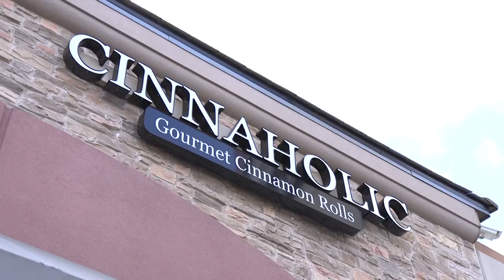Cinnaholic in Dallas offering Award-winning Gourmet Cinnamon Rolls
As seen on ABC's hit show, SHARK TANK! Award-winning gourmet cinnamon rolls with over 30 different frosting flavors and a variety of different toppings. We can't wait to see you in our Richardson Heights Shopping Center location!

This is not your typical cinnamon roll shop. In addition to being 100% vegan, Cinnaholic offers more than just your average 'Old Fashioned' roll. Enjoy a variety of different flavors that are waiting to be explored, all made with the highest quality ingredients to tickle your taste buds.

All of the products are: Dairy & lactose-free, egg-free and cholesterol-free.

Cinnaholic
100 S Central Expy #15 Richardson TX Dallas United States 75080